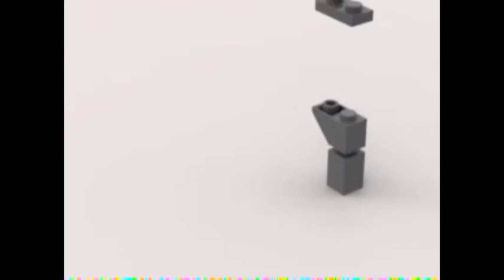Moc Lego: Rhino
Of large size and considerable weight, rhinos are massive animals characterized by one or two horns near the muzzle and a very thick and armored skin.